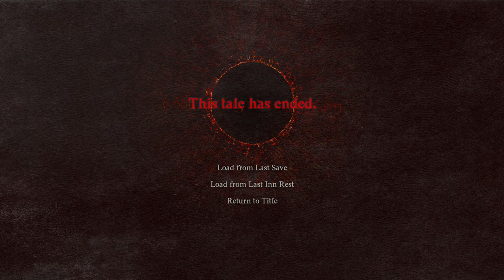Dragon's Dogma 2 Walkthrough Gameplay - Part 2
Dragon's Dogma 2 has officially released! Dragon’s Dogma 2 is a single player, narrative driven action-RPG that challenges the players to choose their own experience – from the appearance of their Arisen, their vocation, their party, how to approach different situations and more - in a truly immersive fantasy world.

Dragon's Dogma 2 Walkthrough Gameplay - Part 2 Gameplay includes story missions with full gameplay on PC. My Dragon's Dogma 2 gameplay walkthrough will include the full game story campaign. This Dragon's Dogma 2 gameplay walkthrough will include gameplay, review, all campaign missions, cut scenes, cinematics, all bosses, all boss fights, OST, soundtrack, new gameplay, single player and ending for Dragon's Dogma 2.